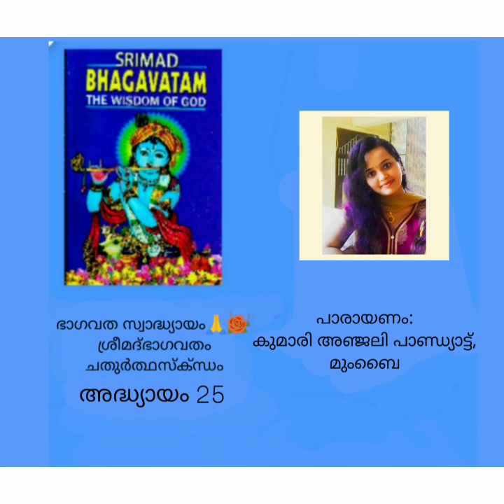BHAGAVATHA SWADHYAYAM SKANDAM 4 - ADHYAYAM 25 PARAYANAM🌹🙏